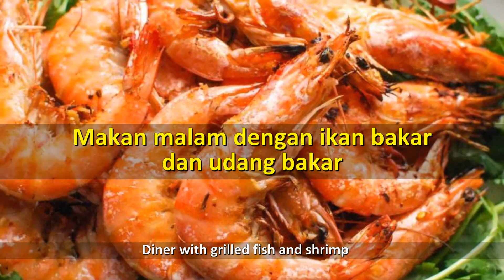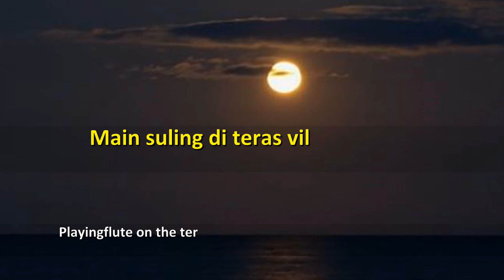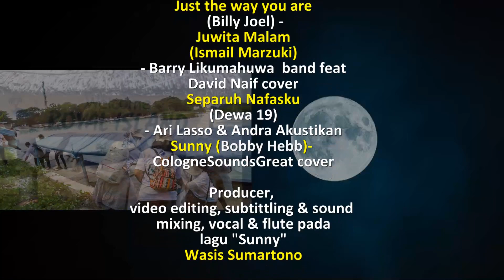Bakti Sosial Dept. Konservasi Gigi FKG UI di Pulau Kelapa - Bagian 7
Video ini memperlihatkan bagian ke tujuh dari rangkaian video atau kumpulan foto  dokumenter kegiatan dan/ atau perjalanan sejumlah dosen dan peserta pendidikan dokter spesialis Konservasi Gigi FKG UI dan anggota IKORGI Jakarta Pusat  ke dan di Pulau Kelapa, Kecamatan Kepulauan Seribu Utara tgl 19 - 21 Juli 2023 dalam rangka Bakti Sosial.  This video shows the part 6 of serial documentary videos or photo collections of activities and/ or tour of some  lecturers and postgrad students of Conservative Dentistry Study Program, Faculty of Dentistry, University of Indonesia and some members of Indonesian Association of Endodontists - Central Jakarta Branch to and in Kelapa Island, North Thousand Islands District, Jakarta Province, Indonesia, July 19-21, 2023 for a social service.